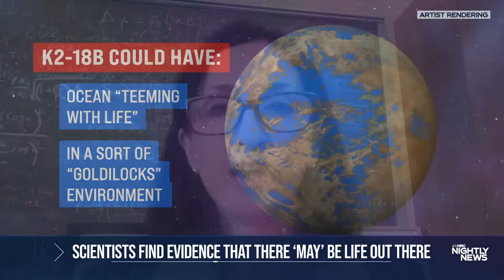Is there life ‘out there’?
The scientific world has been buzzing about the new evidence that life “could” exist beyond our own planet after a team of scientists say they may have found evidence of life on a new planet. NBC News’ Tom Costello has that story.